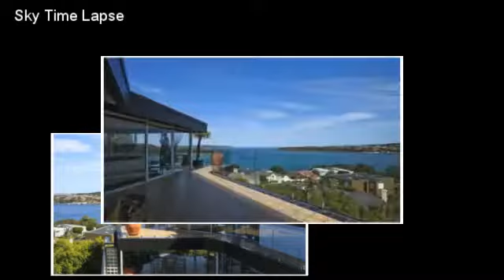PNX house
251 shanghai tianyi xiao mu qiao tian yi 703 xu hui